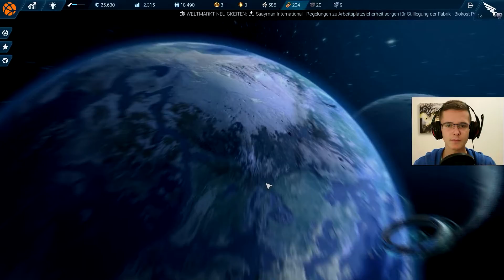ANNO 2205 #20 -- Leckende Ölfässer aus dem Ozean bergen!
💻 Mein Equipment
So unterstützt ihr diesen Kanal etwas. DANKE!

Webcam: Trust Viveo 720p HD Webcam

Mikrofon: TIE Studio USB Großmembranmikrofon inkl. Spinne

Mikrofon-Arm: Neewer Professioneller Mikrofonständer

Headset: Trust GXT 330 XL Endurance

Maus: TeckNet X6690 Optische Gaming Maus

Tastatur: Sharkoon Skiller Pro Plus beleuchtete Gaming Tastatur

Bildschirme: 2x ASUS VS228NE

Gehäuse: 3R Systems R480 Midi-Tower PC-Gehäuse

Altes Mainboard: MSI Mainboard 970A-G43 PLUS
Neues Mainboard: Gigabyte GA-970A-DS3P FX REV2.1

Prozessor: AMD FX-8350, 4GHz, 16MB Cache, Black Edition

Prozessor-Kühler: ARCTIC Freezer 13

Grafikkarte: SAPPHIRE NITRO R9 380 4GB

Netzteil: BeQuiet! PowerZone 650W

Festplatten:
WesternDigital Blue 3TB Interne Festplatte
Western Digital Blue 500GB Interne Festplatte

Arbeitsspeicher:
Crucial 8GB DDR3L
Crucial 4GB DDR3L